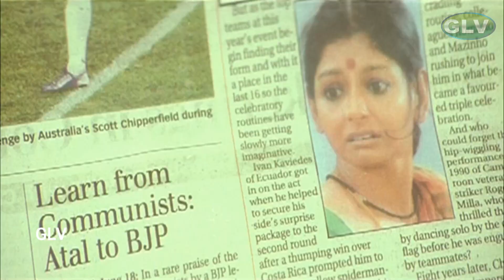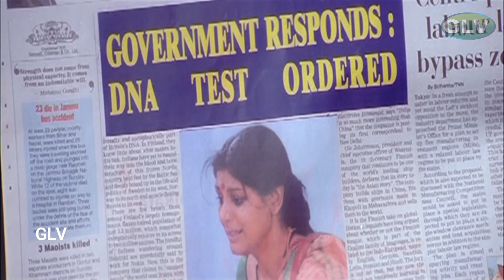Kamli | Telugu | Movie | National Award Film | Part - 2 | Nandita Das | Shafi | HD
Directed by K.N.T. Sastry
Written by K. N. T. Sastry
Produced by Apoorva Chitra
                        B.C. Hari Charanaprasad
                        Sukanya
Starring Nandita Das
                Tanikella Bharani
                 Shafi
                 L.B. Sriram
                 Roopa Devi
Cinematography Sunny Joseph
Edited by Beena Paul